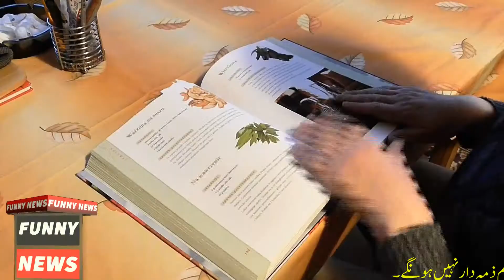Absconder Ishaq Dar's complete funny Interview with BBC in Urdu Translation|funny headlines